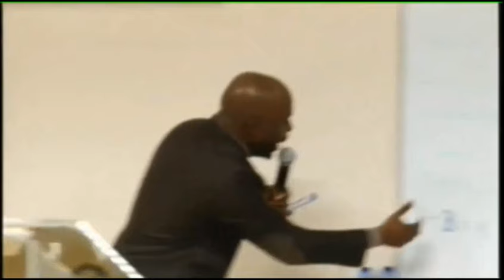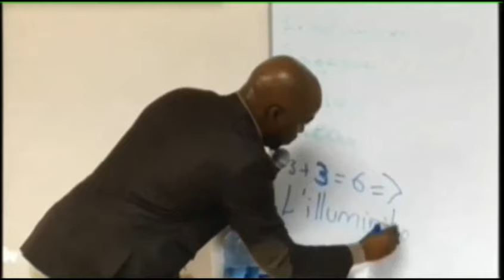LIONS CLUB , ROTARY CLUB DES VITRINES DE RECRUTEMENTS DE LA FRANC-MAÇONNERIE -FRERE SHORA KUETU